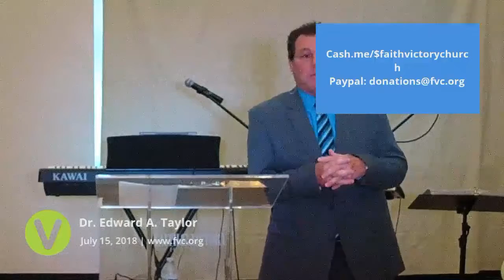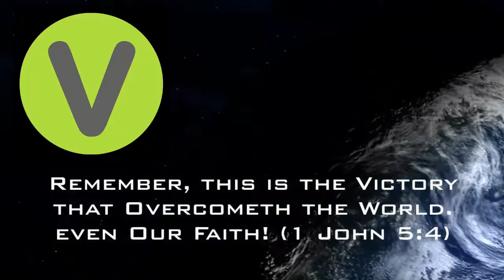FVC Sunday Morning Service - 2018-Jul-15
Pastor Ed continues his series on the Love of God!